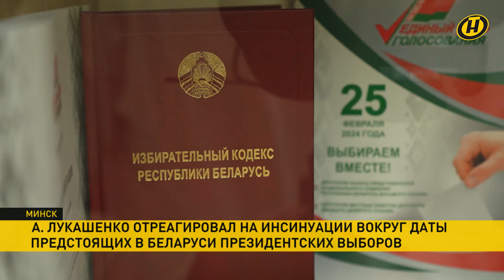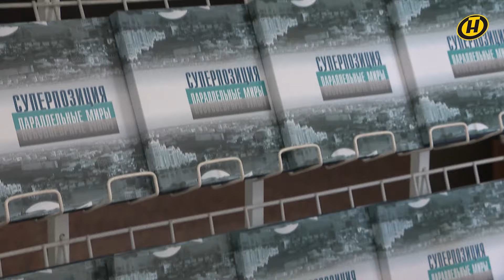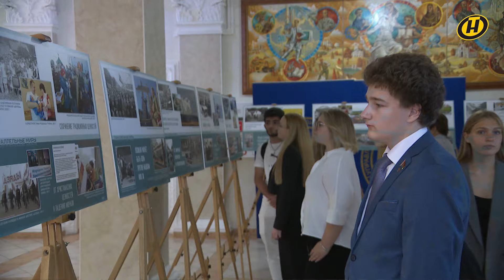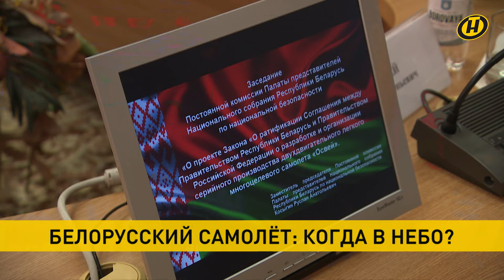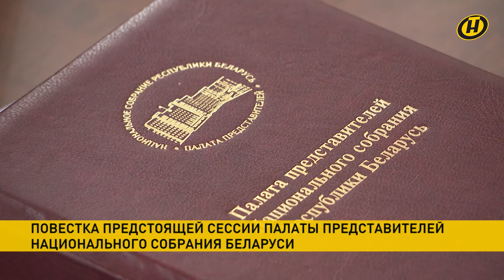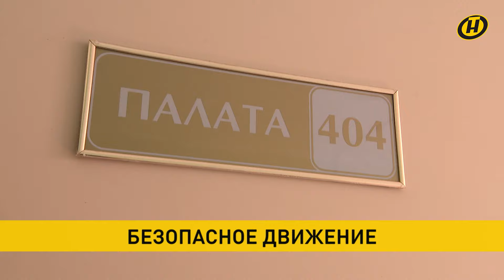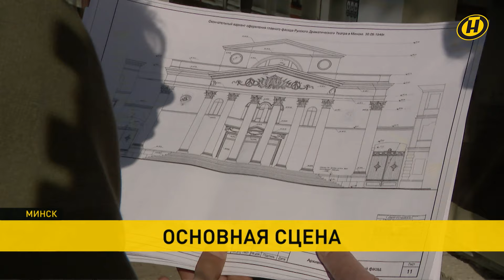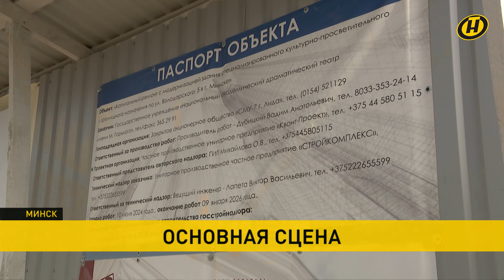Лукашенко: РАБОТА И ЗАРПЛАТА – наиважнейший вопрос! / ВСУ атаковали города России / изменения в ПДД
00:00 Смотрите в выпуске "Наши новости" (20.30 от 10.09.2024):

00:09 А. Лукашенко провел совещание по вопросам внутренней политики и подготовки к выборам.

13:29 К 30-летию института президентства в Академии управления презентовали уникальное издание.

16:09 В разработке у Беларуси находится грандиозный проект Союзного государства в сфере авиастроения.

22:13 Белорусские военные учатся управлять ракетными ударами на одном из российских полигонов.

22:40 В пресс-службе Кремля прокомментировали массированную атаку дронами со стороны ВСУ.

23:14 Белорусский союз женщин отправил помощь с гуманитарным грузом в Курск.

24:40 ГАИ инициирует изменение в ПДД. Речь идет о владельцах электросамокатов.

30:11 На Брестчине в Полесском лесхозе более 100 человек тушат крупный пожар.

31:44 О неравнодушных людях, которые не просто нашли дело по душе, а каждый день своими маленькими и большими победами делают место, в которым живут, и всю страну лучше – в рубрике "Один из нас".

33:48 На заседании ООН в Нью-Йорке Минск представит результаты в достижении глобальной программы целей устойчивого развития.

35:12 Во Дворце Независимости прошла экскурсия для аппарата Совета Министров.

37:45 В Жировичах продолжается масштабная реконструкция Свято-Успенского собора.

39:38 Обнародован проект реставрации фасада Горьковского театра. Ему придадут черты сразу двух стилей.

43:18 Прогноз погоды на 11 сентября: небольшие дожди, атмосферное давление существенно не изменится.

👉 ТЕМЫ, КОТОРЫЕ ЗАТРОНУТЫ В ВИДЕО:
Александр Лукашенко
Лукашенко сегодня
Президент Беларуси
самолет освей
белорусский самолет
совещание у Лукашенко
выборы в Беларуси
политика Беларуси
президентские выборы
когда выборы в Беларуси
Академия управления
30-летие института президентства
белорусские военные
крупный пожар
горит лес
МЧС
ВСУ атаковали
ВСУ сегодня
заявление Кремля
Кремль об атаке ВСУ
дроны ВСУ
Украина
пдд 2024
изменения в пдд
пдд Беларусь
электросамокаты
ГАИ
как ездить на электросамокате
дтп с самокатом
что изменится в пдд
новости об электросамокатах
новости Беларуси
самокат электрический
Нью-Йорк
заседание ООН
Совет Министров
Дворец Независимости
Свято-Успенский собор
электросамокаты
прогноз погоды
Лукашенко о выборах
Лукашенко о Западе
оппозиция Беларуси
Союзное государство
Горьковский театр
авиастроение
гуманитарная помощь